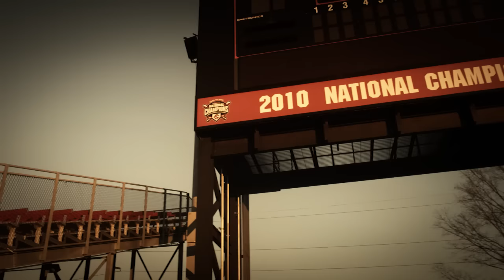2016 South Carolina Baseball Intro